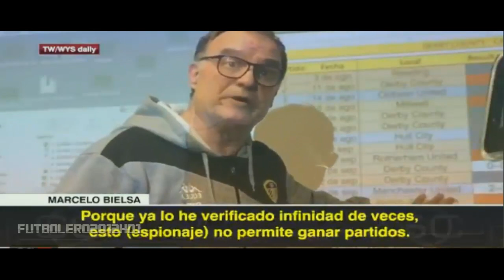Bielsa da explicaciones a la prensa sobre el espionaje a sus rivales ⚽ REVIEW ⚽ 2019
🔸 El argentino fue acusado por los periodistas de espiar a los rivales. Bielsa convocó una conferencia de prensa y explicó toda su metodología.